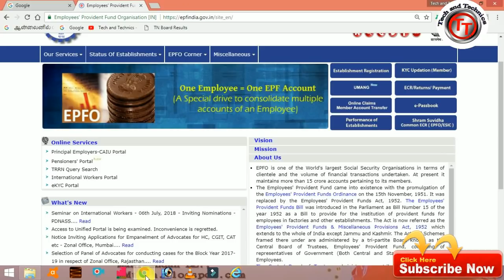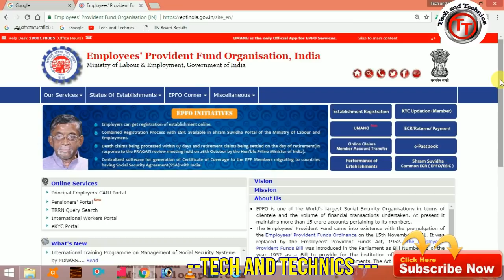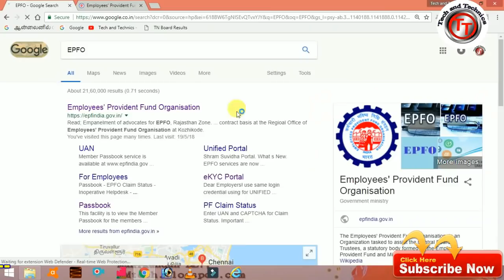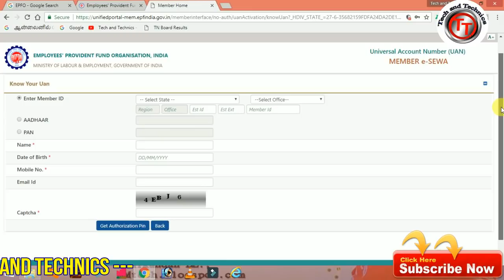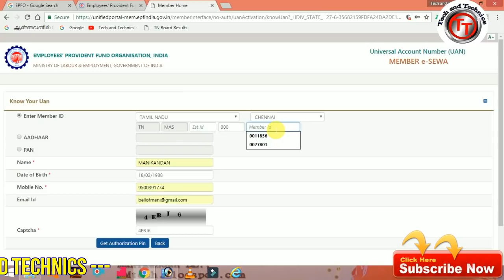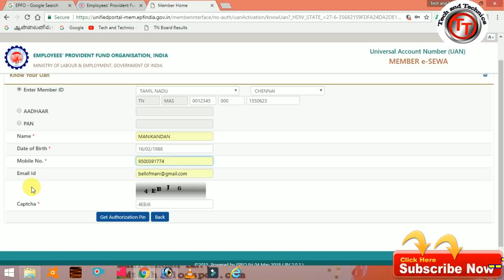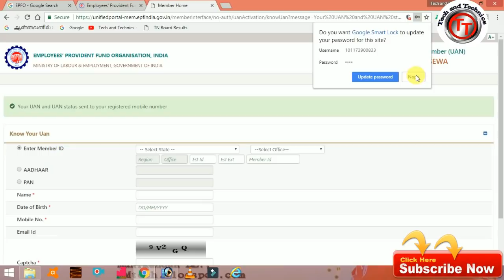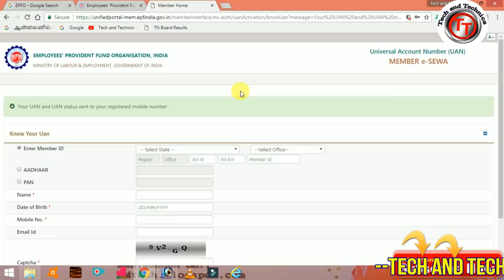HOW TO KNOW MY UAN NUMBER/GET YOUR UAN NUMBER ONLINE 2018 UPDATE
HOW TO GET MY UAN NUMBER  ONLINE